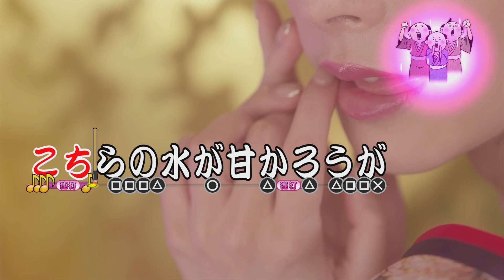【龍が如く 維新！ 極】いちず侍 桃乃木かな 桃乃木香奈 波多野結衣 人中之龍維新 極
人中之龍維新 極
桃乃木かな
桃乃木香奈